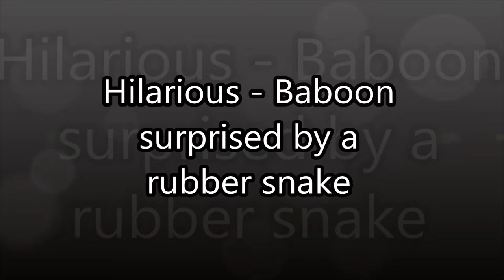Hilarious - Baboon surprised by rubber snake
Sweet revenge on a troop of baboons which habitually raided the bungalows at Lower Sabie Rest Camp in the Kruger National Park, South Africa. This particular morning they had stolen our breakfast rusks, good old Ouma Rusks...Their big mistake was to leave the box. Wanting to teach them a lesson, my daughter placed a rubber snake into the box and then placed it back on the patio to entice the baboons back. They could not resist ... click on this video to see what happened. I still chuckle every time I watch this!